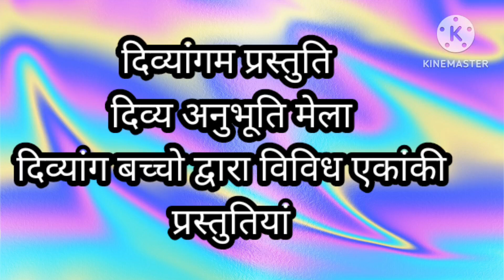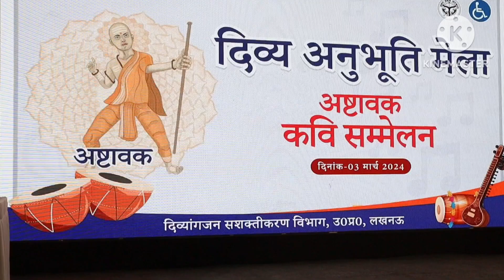दिव्य अनुभूति मेले में "एकांकी नाटकों"की प्रस्तुतियां!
विभिन्न दिव्यांग संस्थाओं के दिव्यांग बच्चों ने मोहक प्रस्तुति दी।